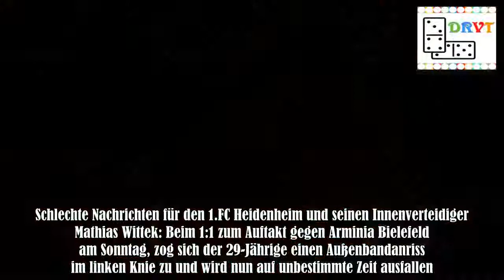Innenverteidiger fällt mit Außenbandanriss im Knie aus: Heidenheim muss auf Wittek verzichten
Schlechte Nachrichten für den 1.FC Heidenheim und seinen Innenverteidiger Mathias Wittek: Beim 1:1 zum Auftakt gegen Arminia Bielefeld am Sonntag, zog sich der 29-Jährige einen Außenbandanriss im linken Knie zu und wird nun auf unbestimmte Zeit ausfallen. Wie der Zweitligist auf der vereinseigenen Website bekanntgab, hat eine sportärztliche Untersuchung am Montag eine Außenbahnteilruptur am linken Kniegelenk ergeben. Diese hatte sich der 29-Jährige während eines Zweikampfes beim Ligaauftakt gege .